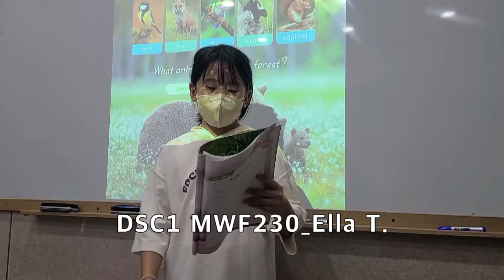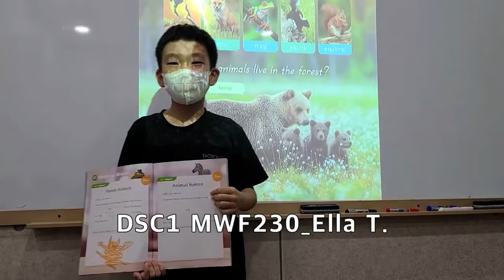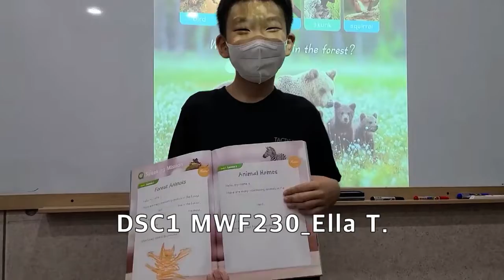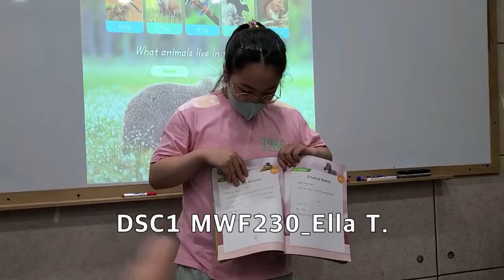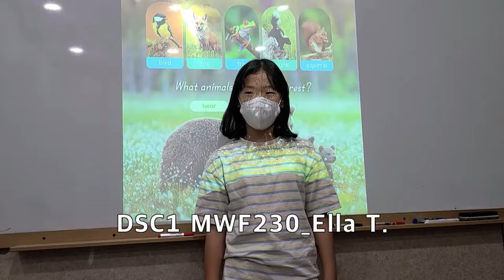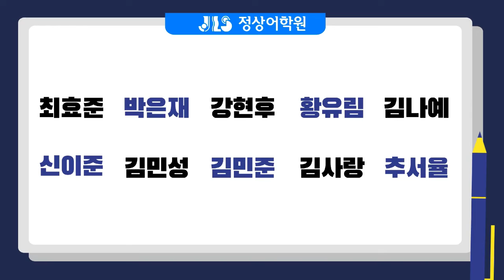[검단정상JLS] Dream Tree - CHESS(9월) / T.ELLA